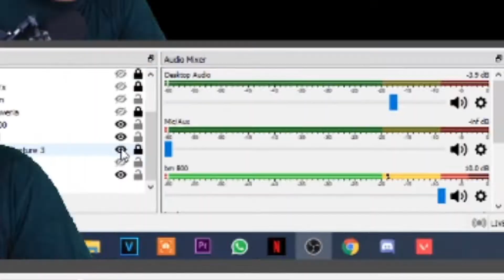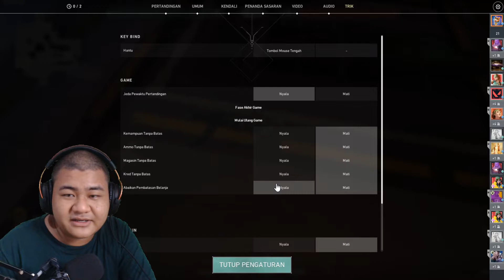AGENT BARU ASTRA APAKAH BAGUS ? - Valorant Indonesia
Jadi di video kali ini gua cuman pengen bahas singkat mengenai agent baru astra di valorant ya mabroo
Pokonya silahkan kalian tonton videonya dari awal sampai habis

SPEK PC

CPU : Intel i7 - 3770 Tray
Motherboard : ESC H61H2-MV
RAM : Kingstone 16GB (8x2) DDR3
VGA : Zotac GeForce GTX 1060 3GB
SSD : Colorful 240GB
HDD : WD 1TB
PSU : 1st Player DK 500W
Case : Cube Gaming Vazeen
Monitor : Coocaa 24 Inch
Mic : BM-800
Webcam : Logitech C922
Headset : Hyper X Cloud II
Keyboard : Logitech M212
Mouse : Logitech M90